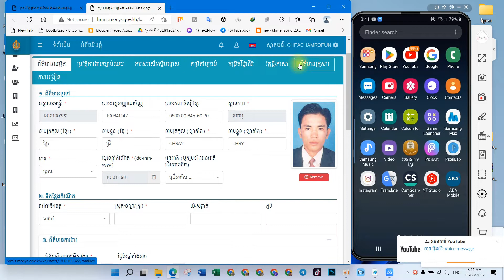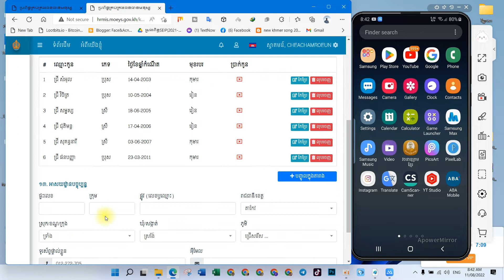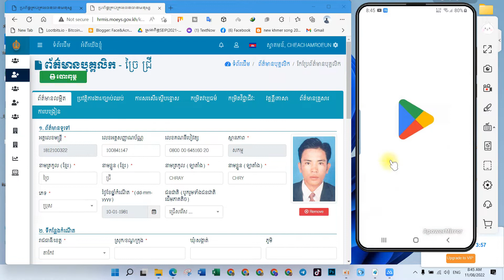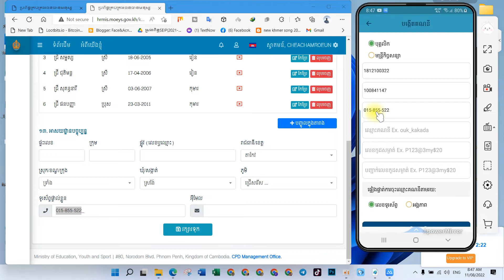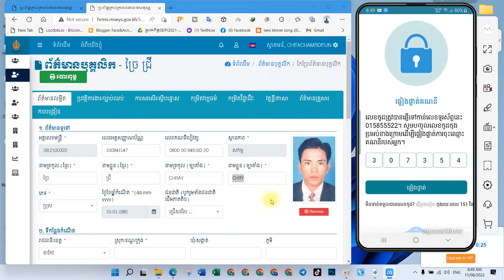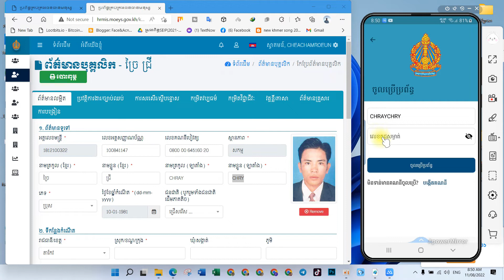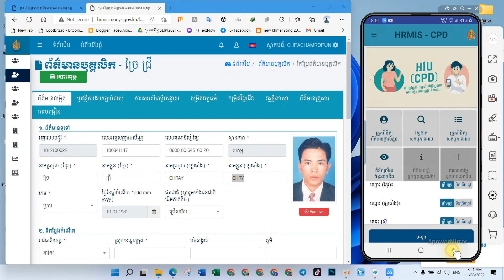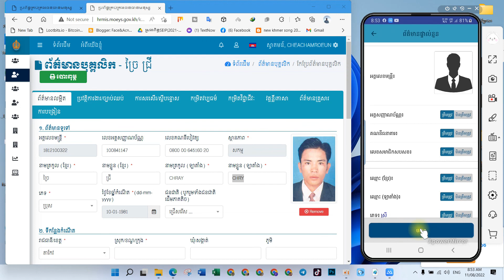របៀបបង្កើតគណនីHRCPD សម្រាប់បុគ្គលិកអប់រំ វីដេអូទី២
សម្រាប់បុគ្គលិកអប់រំ វីដេអូទី២